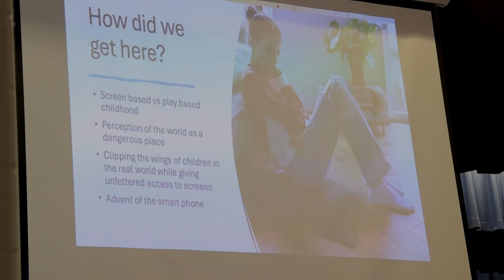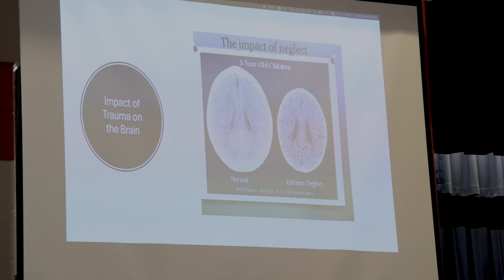Lawton Public Schools: Project A.W.A.R.E. Professional Development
Our LawtonPS Teachers gathered at Central Middle School for a special Professional Development with guest speaker Dr. Barbara Sorrels. Hear from Project A.W.A.R.E. on what they learned and how it will help students.